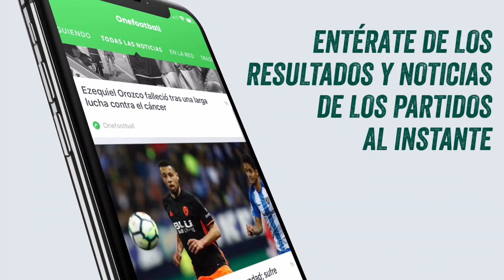Agustín Marchesín esta MUY MOLESTO!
Si eres un Americanista de corazon y quieres estar al pendiente del mas grande de todo el continente Americano, entonces suscribete a mi canal donde no reporto noticias falsas en el boton rojo de abajo.